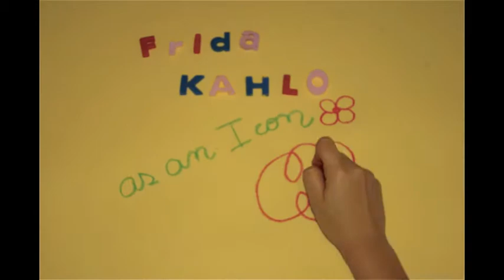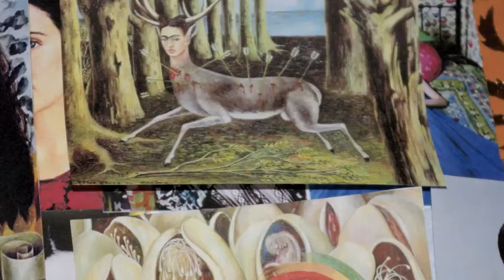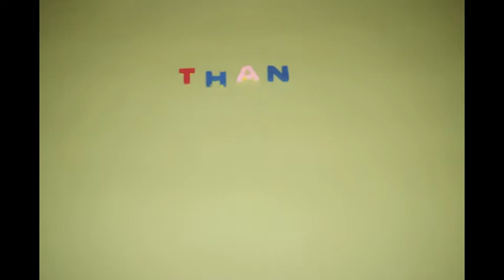Frida Kahlo as an Icon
This is a schoolproject I did together with Christina Costa (model and director) in order to describe Fridas life and to show why she's becomed such an icon for people today.